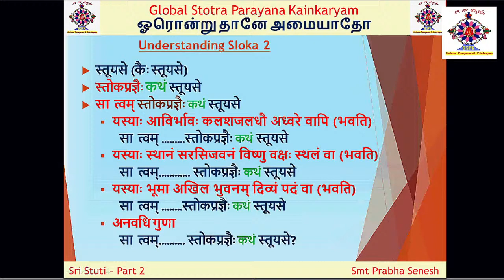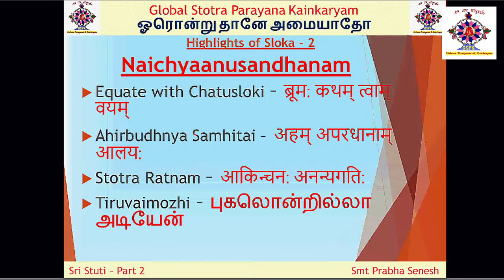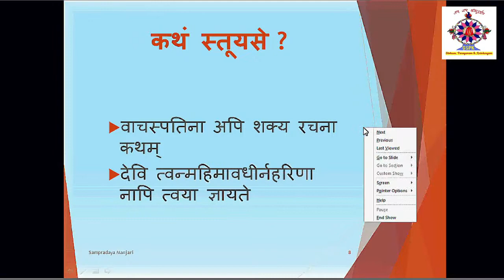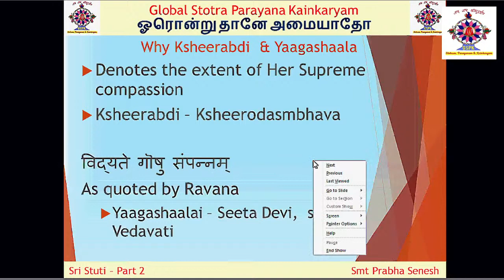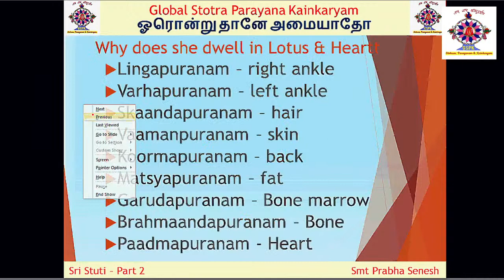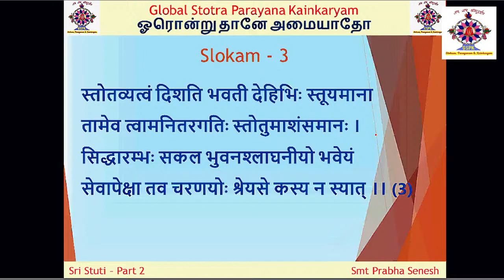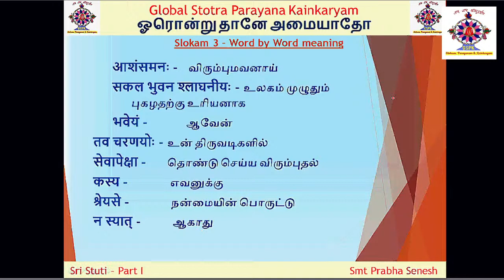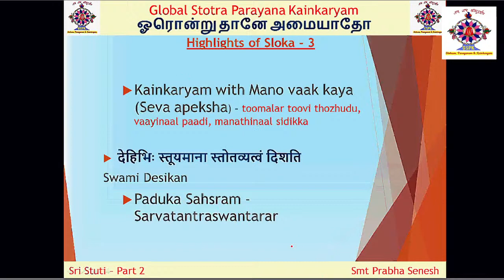002 - SriStuthi​​ Lecture Series by Smt. Prabha​​ Senesh - Slokams 2 & 3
SriStuthi​ - Part 2 Upanyasam By Smt. Prabha Senesh

Global Stotra Parayana Kainkaryam (GSPK​), a virtual satsang humbly presents SriStuthi Upanyasam Series by Smt. Prabha Senesh